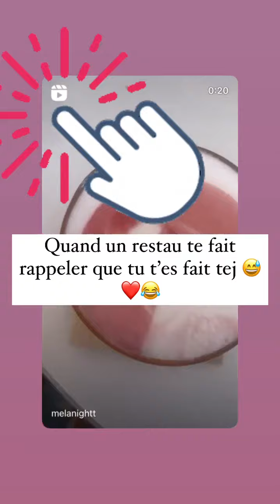MELANIGHT - 05 Juin 2022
Les amis on se retrouve pour mon vlog du 05 Juin 2022 sur notre chaine - Pour retrouver tous mes vlogs direction ma playlist